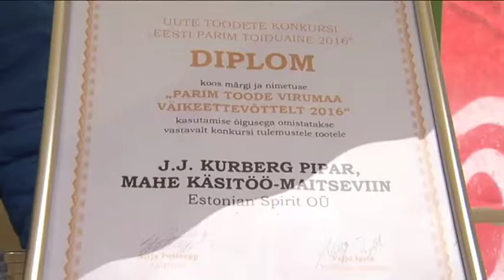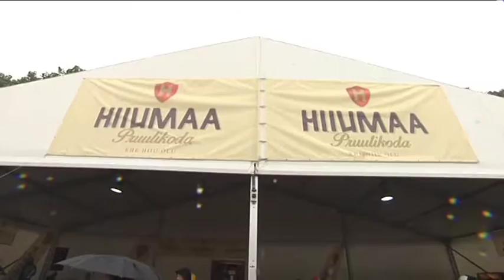Toiduliit Grillfestil 2016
Aeg ja koht: 10.-11. juuni, Pärnu Vallikääru aas.